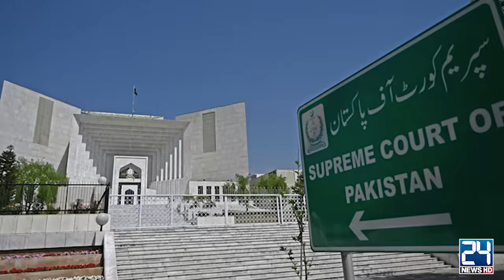Reserved Seats Will not be Allotted to PTI ? | ECP Huge Decison After SC Verdict | 24 News HD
24 News HD Is One Of The Leading News Channels Of Pakistan Bringing You The Latest Current Affairs From Pakistan And Around The World.  Live National Assembly ,Senate Session And Current Affairs.